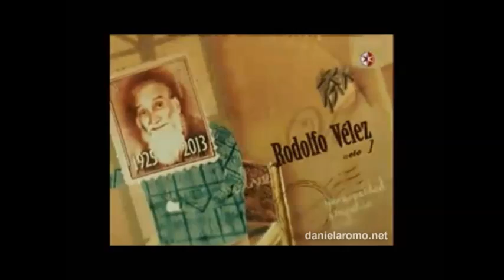Daniela Romo | Tú estas aquí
Daniela Romo interpreta "Tú estas aquí" para recorder a todos los que se fueron en este 2013 en "La Gran Celebración Televisa".

Televisa S.A. de C.V.